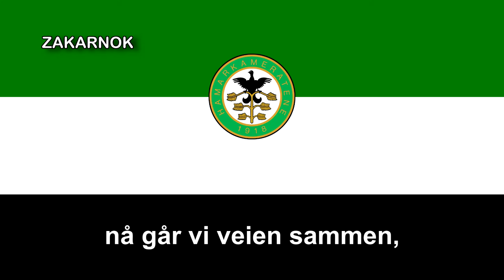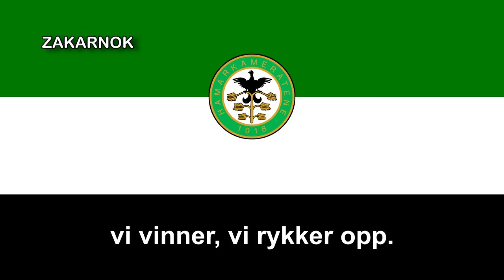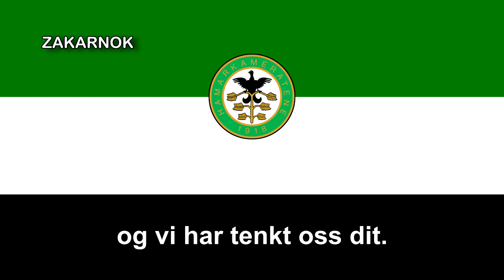Himno del Hamarkameratene (Hymne HamKam)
El Hamarkameratene, abreviado HamKam y apodado La legendaria alada (en noruego, Legendariske Bevingede), es un club de fútbol noruego con sede en la ciudad de Hamar. El club fue fundado en 1918, originariamente bajo el nombre Freidig.

El HamKam ascendió a la Tippeligaen en 2007. Un tercer puesto en 1970 es la más alta posición de que el equipo ha conseguido en la Tippeligaen, el club nunca ha progresado más allá de las semifinales de la Copa Noruega, la última en 1989.

El Briskeby Arena ha sido el terreno de juego del Hamarkameratene desde 1936. Las obras para modernizarlo comenzaron en 2007. Una vez terminado, se espera que en 2009, Briskeby tendrá una capacidad para 10 200 espectadores, mientras que antes de la reforma tenía un aforo para 8000 espectadores.

En la actualidad en el momento que está subidio el video milita en la Tippeligaen o primera división noruega.